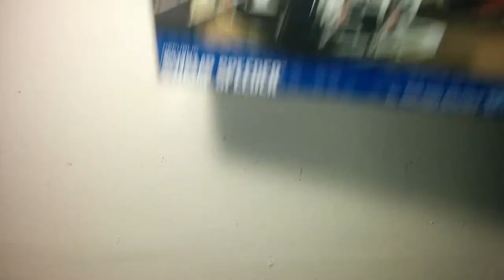Swamp Speeder -Clone Wars- Review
Swamp speeders are used by clone troopers to travel over soft, marshy terrain found on worlds such as Kashyyyk and Felucia. Propelled by a rear turbofan, the vehicles hover above the ground, skimming over land that would hamper the movement of wheeled vehicles and walkers. These two-person repulsorlift speeders have front-mounted twin laser cannons and provide infantry support to the Republic's clone army.